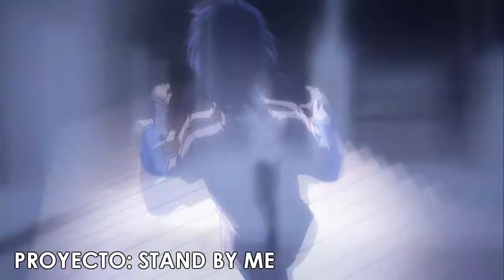Mis Proyectos AMV [Dan7]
Estos son algunos de los proyectos en los q he estado trabajando, pero me pasa q no termino uno y ya empiezo otro XP XD algun dia los voy a terminar!!! XD